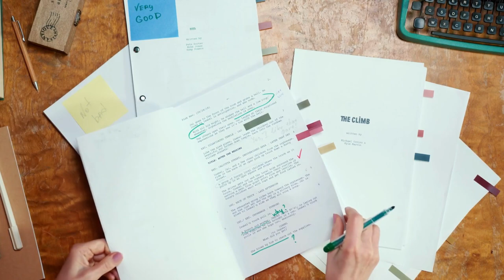SEA OF TRANQUILITY | EMILY ST. JOHN MANDEL | BOOK REVIEW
Emily St. John Mandel's gripping take on time travel!